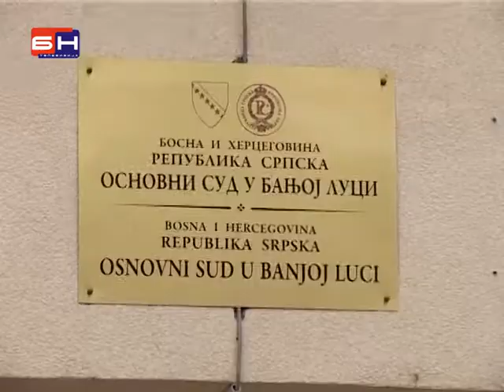I drugim radnicima vratiti plate